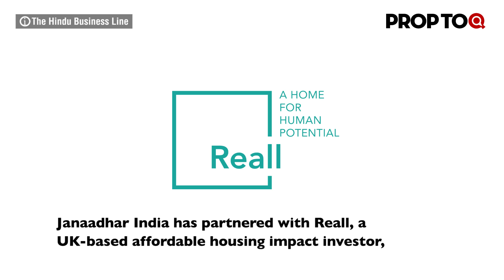Zurich Airport International AG to develop Jewar airport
1. Global pension funds eyeing Kolkata's realty market
2. Janaadhar India Partners with Reall
3. Oberoi Realty to develop hospitality project
4. Zurich Airport International AG to develop Jewar airport
5. Campbell Gray Hotels joins Global Hotel Alliance